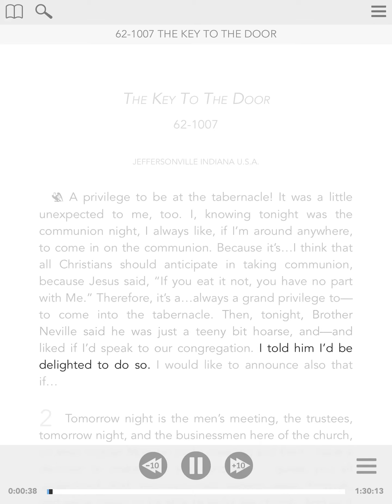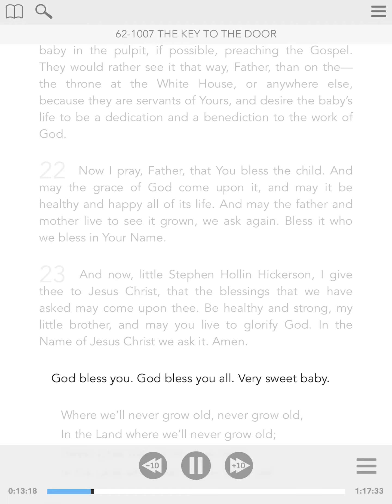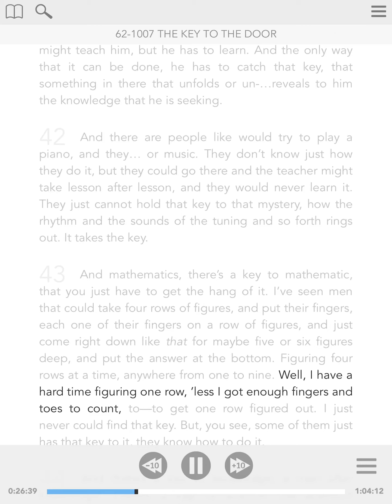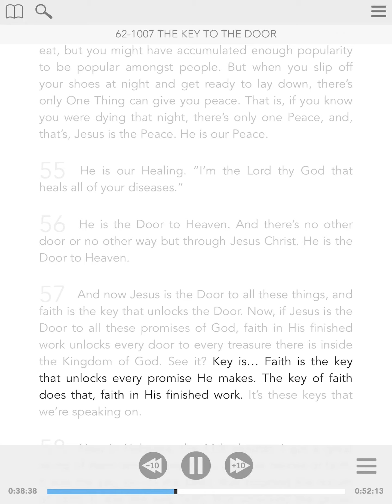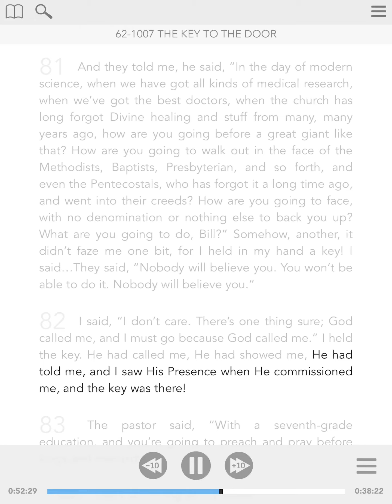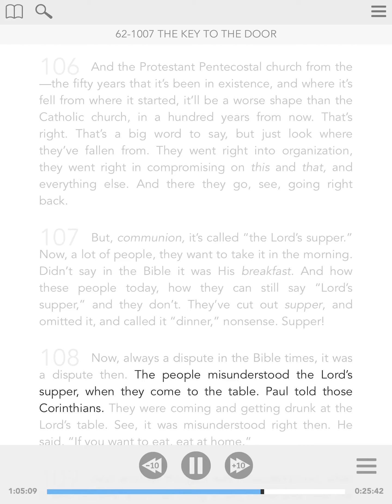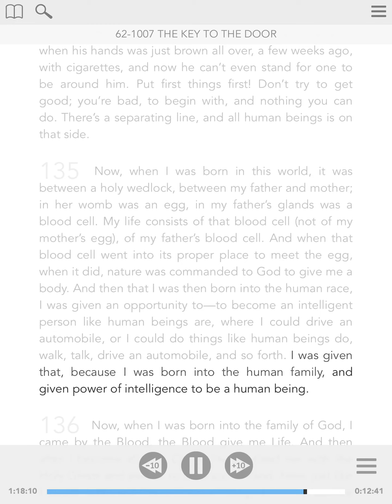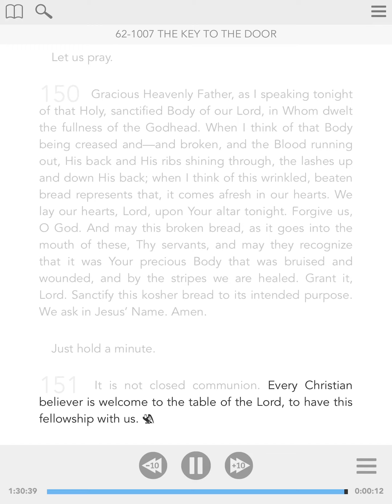62-1007 - ENG - The Key To The Door - William Branham - Visual Read Along